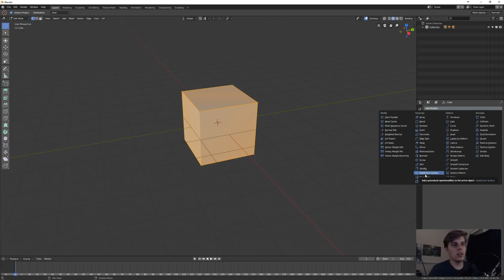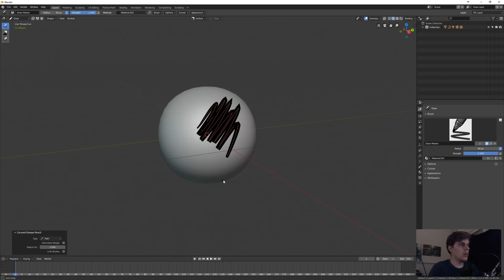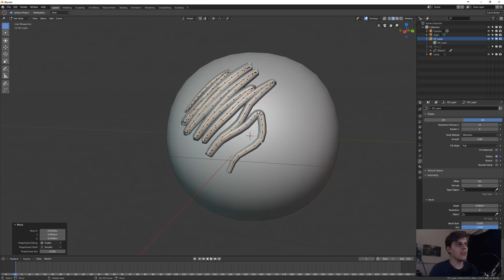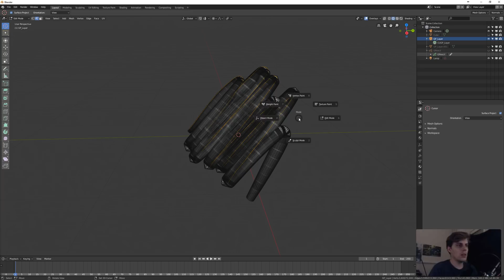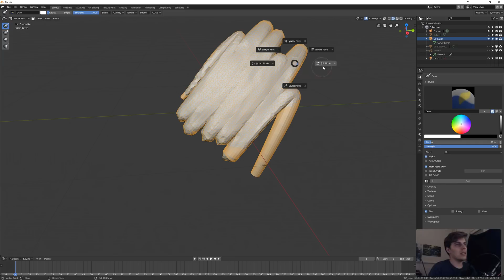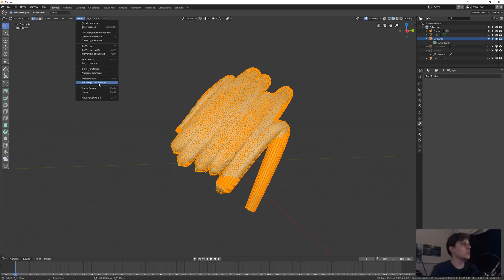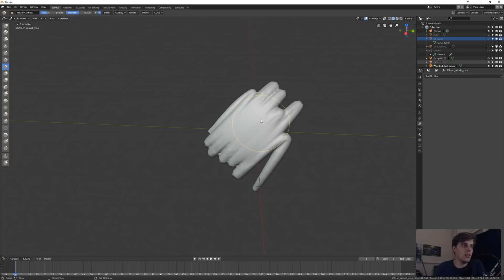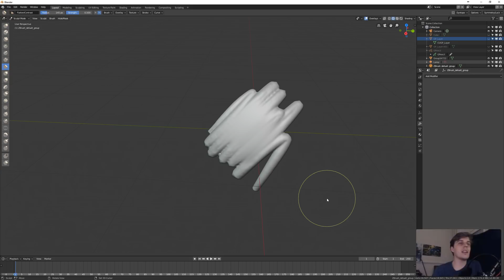Blender Grease Pencil to Mesh: Additional Thoughts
Some additional thoughts on my previous video regarding Grease Pencil to mesh in Blender vs Zbrush.